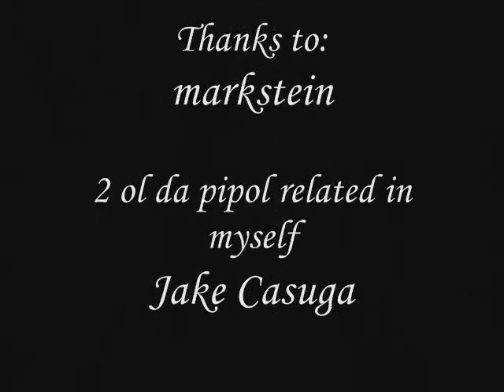careless whisper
impersonator ni jennylyn